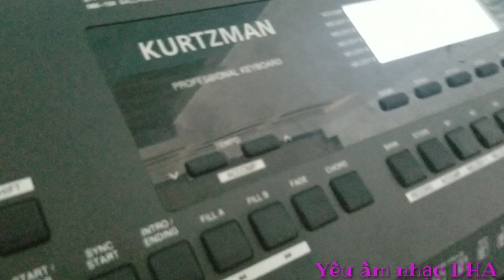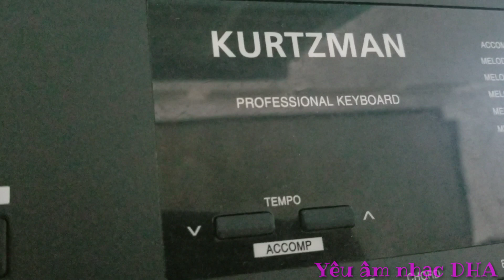"Đau để trưởng thành" - Keyboard Hoài An || Kurtzman K250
***  Keyboard Hoài An trình diễn bản nhạc trẻ đang rất "Hot" : ĐAU ĐỂ TRƯỞNG THÀNH
của Only C trên cây đàn Kurtzman K250.

- K250 của hãng Kurtzman hiện là 1 Siêu phẩm Organ cho người có nhu cầu học nhạc lâu dài và đi chơi Show. Các chức năng ưu việt như Kết mối Mic, Laptop, Điện thoại... khiến người chơi tận dụng tối đa được cây đàn này.
- Đàn K250 có giá 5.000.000 đồng, kèm đầy đủ chân bao và bộ Style + Voice dân tộc. Giao hàng toàn quốc.  Chế độ Bảo hành 24 tháng.

* Showroom Âm nhạc Hải Âu:  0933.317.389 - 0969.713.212
- Đào tạo Biểu diễn các chuyên nghành nhạc cụ Tây phương - Dân tộc.
- Cung cấp các loại nhạc cụ, Chuyển hàng toàn quốc.
* Nhấn "Đăng ký" và bật "Chuông" nếu Quý vị thấy những Video của Kênh có ích.  Chân thành Cảm ơn quý vị đã dành thời gian cho Video.